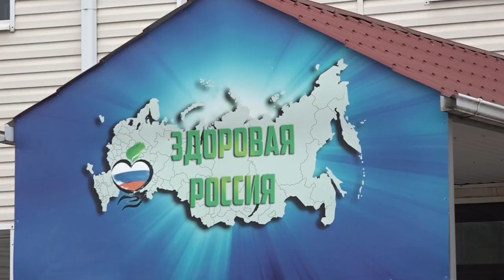В поселке Афипском закрылся ковидный госпиталь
Ковидный госпиталь в поселке Афипском закрылся. Это стало возможным благодаря улучшению эпидемобстановки в районе и крае.
Все выпуски новостей смотрите на нашем YouTube канале:
ТРК Атаман.